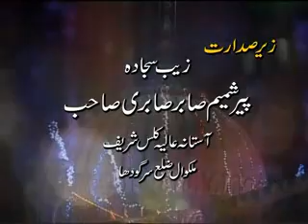Exclusive Recitation/Tilawat by Qari Prof.Muhammad Mushtaq Anwar at sabri darbar,2009.flv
ALLAAHUMMA MANAWWIR QULOOBANAA BINOORIL QUR'AAN!!
Perhaps the Best Qur'an reciter ever lived in South Asia.
PROFESSOR QARI MUHAMMAD MUSHTAQ ANWAR LILLAHI
Founder & Executive Director Idara Sowtul Quran Pakistan (joharabad)
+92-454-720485